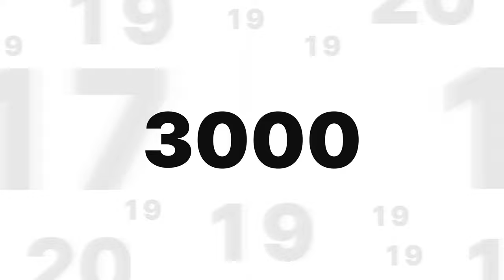"Drive Distracted, Lives Impacted" 2024 Promo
Once again, William Mattar Law Offices is educating young drivers with our "Drive Distracted, Lives Impacted" presentation. We want to teach students about the dangers of driving distracted and give them the tools to be mindful drivers.

for 24/7 help today.

At William Mattar, we have more than 30 years of experience helping people injured in car crashes. Our car accident attorneys are here to help you through every step of the claims process, so you can understand your rights and get the best possible results for your injury claim.